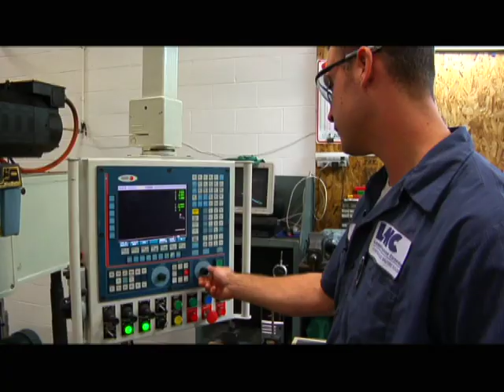Lindquist Machine Corp - Manufacturing All Star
Lindquist Machine Corporation offers turn-key full service custom machine building services in the Automation, Converting, Food Processing, Packaging, Paper, Pharmaceutical, Plastics, Printing, and Machine Tool industries. Lindquist Machine manufactures factory automation equipment, paper roll handling equipment, food processing equipment, and an automatic gearbox for plastics.